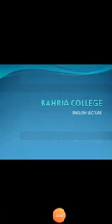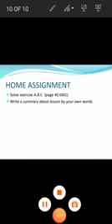7 English V8 A